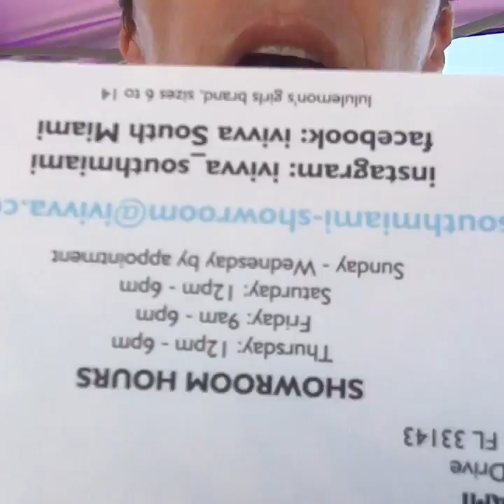skate park in miami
Healthy and fun at the park.  Ballz and yoga

kids yoga in miami florida